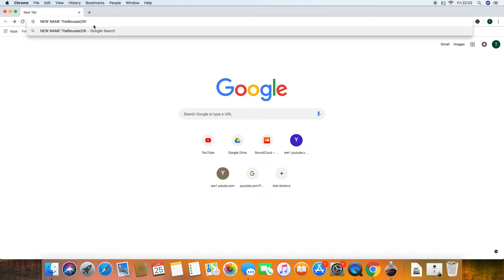CHANNEL UPDATE!!! new name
im changing it to TheBousse